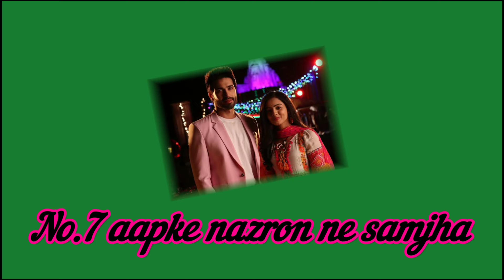बड़े अच्छे लगते है 2 सीरियल सहित साल 2021 में नहीं चल पाया इन सीरियलों का जादू चंद दिनों में हुए बंद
Bade_Achhe_Lagte_Hain_2_serials_could_not_run_in_the_year_2021,_the_magic_of_these_serials_stopped_in_a_few_days

Title. the magic of these serials could not work in the year 2021, closed in a few days

 "Gum Hai Kisi Ke Pyaar Mein", "Anupama" and "Yeh Rishta Kya Kehlata Hai" are one of those TV shows in the TV industry, which is one of the highest running and highest TRP shows of the year 2021.  In which "Anupama" and "Gum Hai Kisi Ke Pyaar Mein" were the TV shows, which aired on the screen for some time, but in spite of this, these TV shows got number in TRP within a few months of its launch.  achieved the position of the forest,,,

  But friends, in the TV industry, where all these three TV shows are the biggest running TV shows of the year 2021 and their magic on the audience, then there were many shows in the same TV industry which did not show anything special in the year 2021.  And that's why today we are going to tell you about 8 such TV shows, so let's start the video without delay, and know which are those TV serials;-

 No. 1 Sargam's all friends

 The first TV show in this list is "Sargam Ki Sadesati" aired on Sony, in which "Anjali Tatri" was seen as the lead actress, Bata De show was aired in the month of February but alas after the start of the show.  Within 3 months, this show went off air in the month of May, due to which the story of this show is told which was not liked by the audience and that is why this show has been included in this list.

 No. 2 Mehndi Hai Rachna Wali

 The TV show “Mehndi Hai Rachne Wali” which started in the month of February on Star Plus was also screened with a very good concept, in which we get to see the love story of Pallavi, a widow, with businessman Raghu.  , in which the audience got to see everything from romantic, wrangling and love to funny style, but despite this the show never remained ahead in TRP and that is why it had to be closed in the month of November itself.

 No. 3 No emphasis on love

 The show "Ishq Pe Jor Nahi", which aired on Sony TV on 15 March 2021, also failed to impress the audience with stars like "Akshita Mudgal", "Param Singh" and "Shagun Sharma" as the lead actors.  Was seen, whose story was put on the screen with a lot of twists and turns, but despite this, the audience did not like it at all and due to this the show was closed in the month of August itself.

 No.4 Baalveer Returns

 Friends, it hardly needs to be told how much Sony SAB's TV show Baalveer was a super hit on the screen, where in view of the demand of this show among the children, it was once again brought on screen in the year 2019, in which we got a  Once again the magic story was seen but the star cast and story of this show could not entertain the audience like last time and that is why it too had to be closed in the year 2021.

 number 5 lakshmi came home

 The TV show "Lakshmi Ghar Aai", which aired on Star Bharat, has also been one of the same TV serials, which started in the month of July in the year 2021, let us tell you that this show was associated with social message, in which India  There were many issues related to the dowry tradition spread in India, although the audience did not like to see this show too, only then the show started in the month of July and stopped after 2 months.

 No. 6 Kuch Rang Pyaar Ke Aise Bhi 3

 The show "Kuch Rang Pyar Ke Aise Bhi" aired on Sony TV in the year 2016 has been one of the most liked TV shows, in which the love story of Dev and Sonakshi was well received by the audience, and so on.  The second season also got a lot of love, but alas, its third part could not show anything special on the audience, that's why this show ran on TV only and only for 5 months.

 number 7 your eyes understood

 Star Plus' show "Aapki Nazarene Ne Samjha" is also one of those TV shows, which did not show anything special on the audience, let us tell you that this show was screened with big stars like "Vijendra Kumeria" and "Richa Rathore".  But it was brought down, in which a different story of love was seen, but despite this, the story of this show later became quite boring, due to which this show could also stay on screen for seven to eight months.

 No. 8 Shaurya and Anokhi Story

 The last TV show in this list is "Shaurya Aur Anokhi Ki Kahani", whose story was based on Shaurya and Anokhi, who were completely opposite to each other, but despite this, their lives are somehow intertwined,  And in this way the love story of these two also starts, but the audience did not get to see anything new in this show, due to which this show also said goodbye from the screen within 8 months.

 So, out of all these TV shows, which TV show did you like to watch, if yes, then you must tell us your opinion by commenting in the comment box, as well as to see more such news related to the TV industry, you can subscribe